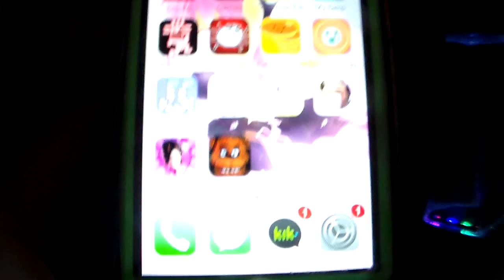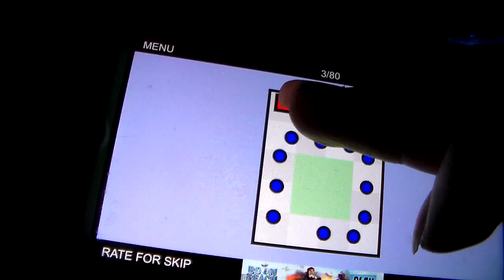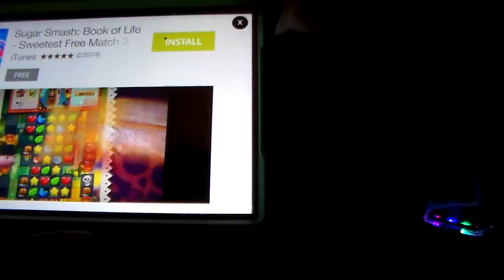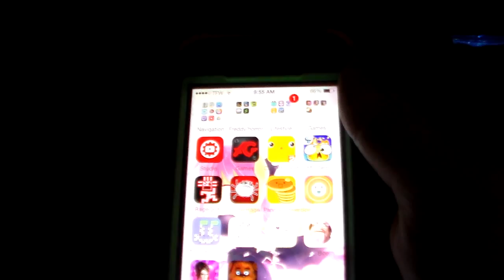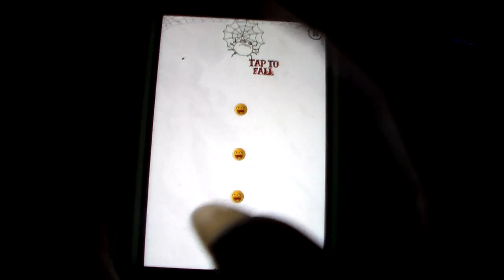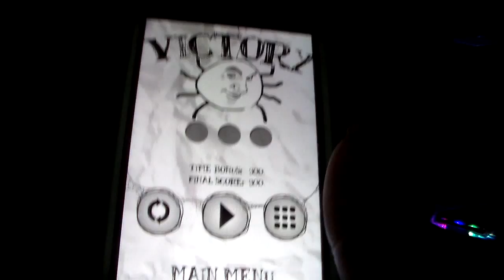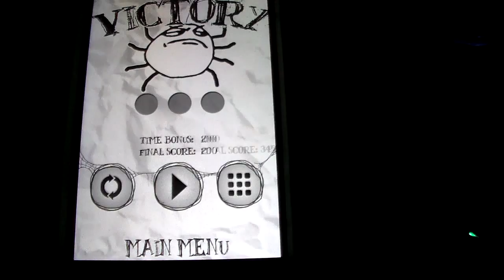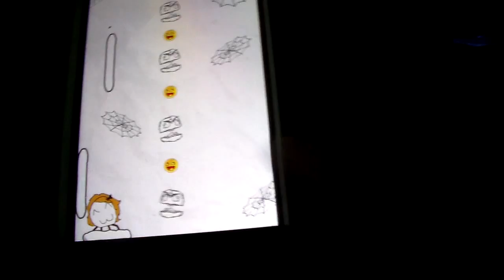Pika Mew VS Spider Rage (part 1)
Ialso start off with the hardest game in the world